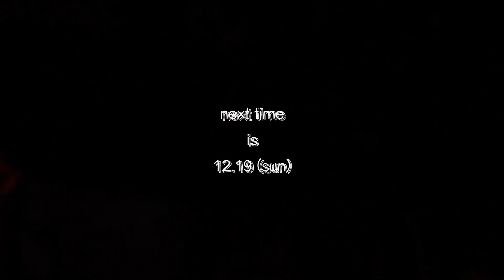【マトノンビリフェスティバル_vol.2.2】焚き火BBQハロウィンパーティ_2021.10.30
福岡県糟屋銀新宮町的野に位置するマトノンビリ音楽室にて行われた夜間野外イベントの様子&次回イベントの告知動画

次回イベントについて

【マトノンビリフェスティバル_vol.3】
〜音楽と炎で大地のイルミネーションを作ろう〜

日程：12/19
時間：15:00-18:30
参加人数 : 100名限定
会場：マトノンビリ音楽室

内容：
・竹キャンドル作り
・生演奏カラオケ
・ノンビリアーティストライブ
・マトノンビリノンビリ点灯式/記念撮影